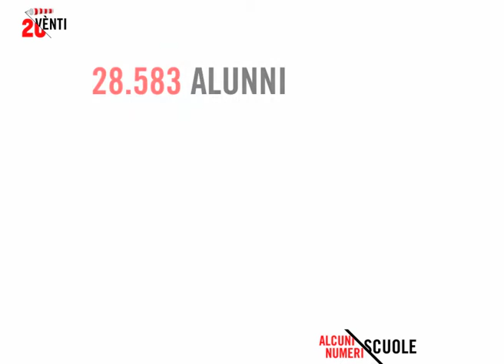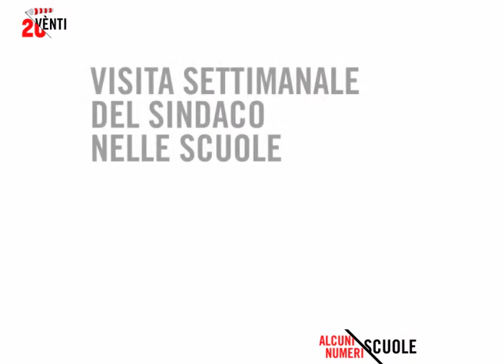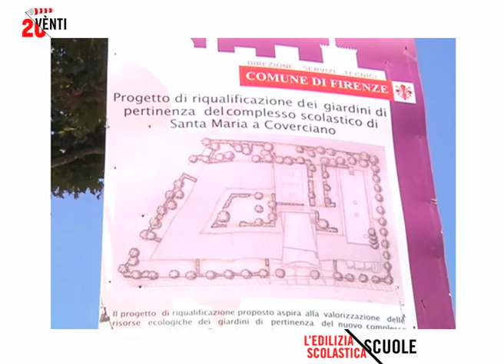Scuola - Firenze20vènti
Scuola al Firenze20vènti